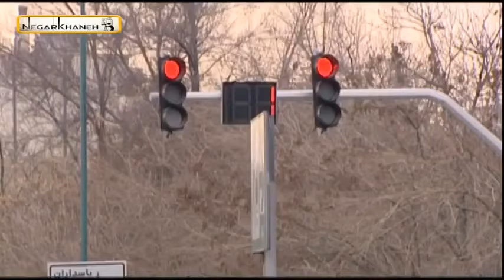سریال پژمان - قسمت 1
خلاصه داستان:
در این مجموعه تلویزیونی، پژمان جمشیدی، از بازیکنان سابق تیم ملی فوتبال، نقش خودش یعنی ستاره پیشین پرسپولیس را بازی می‌کند. او نقش فوتبالیستی را دارد که برای چهارمین فصل پی‌درپی با وجود تلاش بسیار، موفق نشده‌است که تیمی را برای خود پیدا کند. پژمان با این وجود، همچنان در حال و هوای شهرت به سر می‌برد. او به همراه مدیر برنامه‌اش به دنبال تیم می‌گردد و در این مسیر اتفاقات جالبی برای او و مدیر برنامه‌اش رخ می‌دهد.

کارگردان: سروش صحت
تهیه‌کننده: محسن چگینی
نویسنده: پیمان قاسم‌خانی، مهراب قاسم‌خانی
بازیگران:
پژمان جمشیدی
سام درخشانی
بهاره رهنما
بیژن بنفشه‌خواه
شقایق دهقان
ویدا جوان
اردشیر کاظمی
اصغر حیدری
رضا کریمی
محمدعلی تقوی
آرشام طالبی
محمد پارسا قره‌خانلو
هوشنگ حریرچیان

برای تماشای قسمت های بعدی سریال پژمان بر روی لینک زیر کلیک نمایید